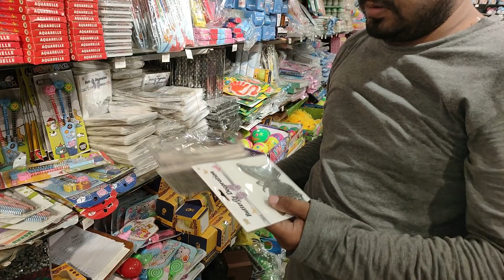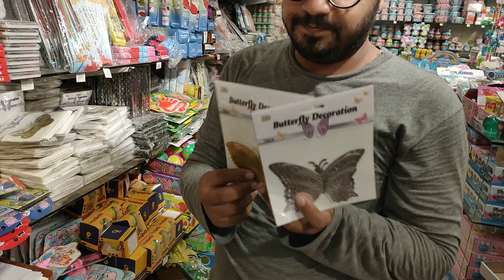Wholesale Shop for Gifts Item | Imported Stationary & Decoration items | City Mall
Wholesale Shop for Gifts Item | Imported Stationary &  Decoration items | City Mall  @Pakistan Life

About this video:
Today I visit the biggest Wholesale Shop there is lots of variety Gifts items, Stationery items, Toys and Decoration Item this shop located at City Shopping Mall Karachi.

Address:
Shop No 7 & 8 City Shopping Mall Ground Floor Opp. Gul Plaza Karachi

▷ Thank you very much for watching my channel
▷ Other social links ▷ Facebook: PakistanLife